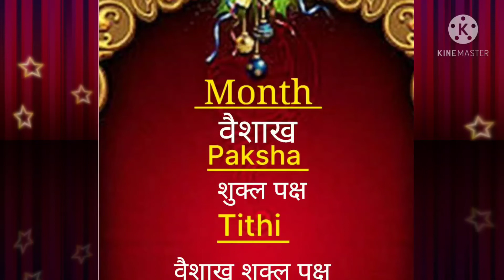आज का पंचांग 24/05/21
Aaj ka panchang  :- aaj 24//05/2021 hai

1) Main purpose to create this channel is to promote Sanatan Dharma.
2) Due to Busy/hectic routine in this fast-running era, No information or knowledge or awareness is passed on to new generation hence this will help to remove all the hassle.
3) As i have a great passion of learning & teaching, so i will try to make astrology, a science an easy subject for all the viewer, Learners which can be used for betterment of community.
4) Additionally, various Vastu tips will be shared on regular basis which can be easily used to removed bad energies & obstacle’s & to attract positivity from all directions.
5) Time management is an important subject too, so i will be sharing good/Subh muhurat, Daily Panchang which can be used promptly.
6) For any kind of problems, Consultations, Kundali Making, personal guidance remedies will be provide based on Numerology, Astrology, Vastu-Shastra, Pooja Rituals, Mantras..Etc.

God Bless :)